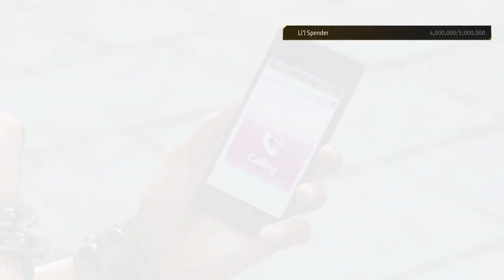Infinite Wealth-Part 24:Bonds Of Friendship